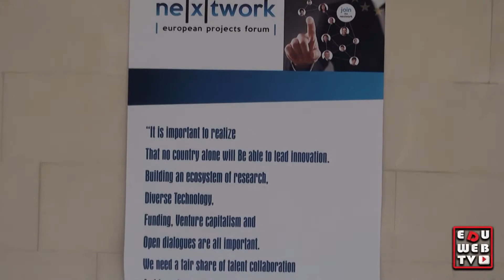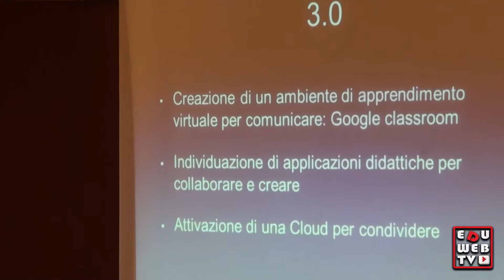Si discute di Ambienti di apprendimento al forum di Nova Yardinia